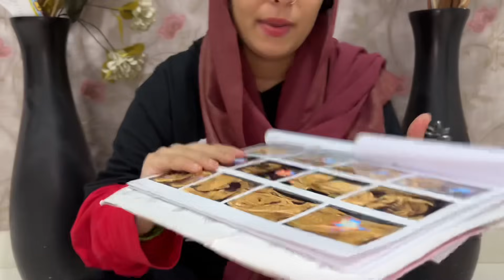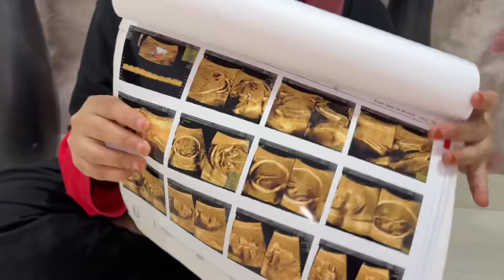Mustajab ko baby aane ki Khushi || 5 months sonography || Alhumdulillah😇❤️ || Haifa& Qashif vlog￼